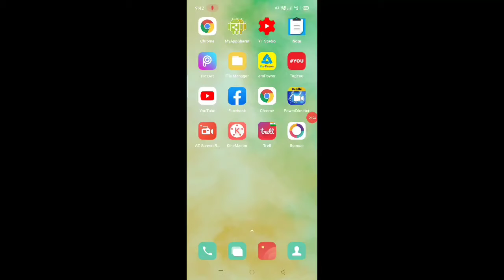Roposo app par kisi ko follow kaise kare।। how to follow someone on roposo app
is video me bataya gaya hai ki roposo app par kisi ko follow kaise kiya jata hai